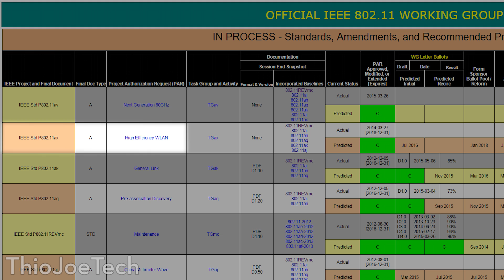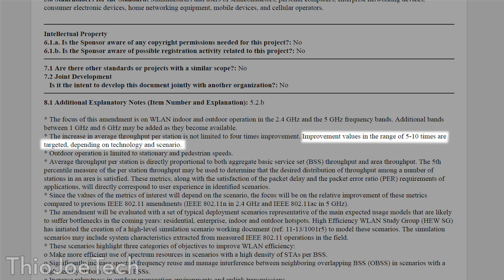What's the Next WiFi Standard after 802.11ac?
The wireless standard 802.11ac is still pretty new, but I still want to know what's coming next! I go over some different upcoming WiFi standards, including the one I think we'll be using.